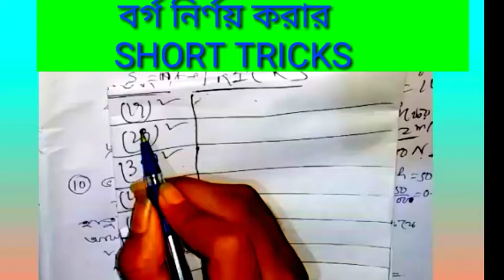বর্গ নির্ণয় করার সহজ পদ্ধতি TWO DIGIT SQUARE